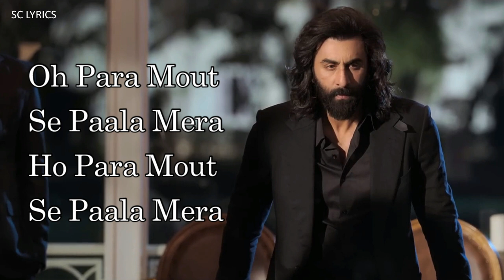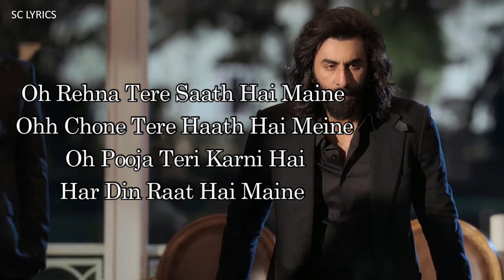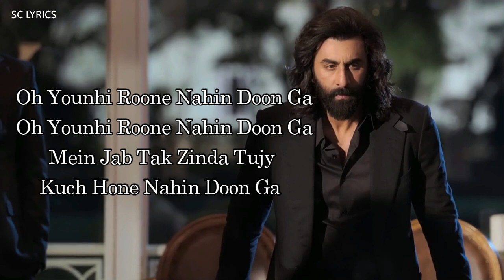LYRICS: Saari Duniya Jala Denge - B Praak,Jaani | ANIMAL | Ranbir K,Rashmika,Anil,Bobby | Bhushan K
AUDIO CREDITS:
SONG TITLE: SAARI DUNIYA JALAA DENGE
PRIMARY ARTISTS: JAANI, B PRAAK
SINGERS: B PRAAK
LYRICS, MUSIC & COMPOSITION: JAANI
MUSIC PRODUCTION & ARRANGEMENT: MIR DESAI, GAURAV DEV, KARTIK DEV
LIVE GUITARS: SHOMU SEAL
SARANGI: DILSHAD KHAN
RECORDING ENGINEER: RAHUL SHARMA @ STUDIO 504
MIX & MASTER: ERIC PILLAI AT FUTURE SOUND OF BOMBAY
MIX ASSISTANT ENGINEER: MICHAEL EDWIN PILLAI
MUSIC LABEL: T-SERIES

FILM CREDITS:
CO-PRODUCER: SHIV CHANANA, FIRUZI KHAN
PRESIDENT (T-SERIES): NEERAJ KALYAN
SCREENPLAY: SANDEEP REDDY VANGA, PRANAY REDDY VANGA & SURESH BANDARU
DIALOGUES: SAURABH GUPTA
DOP: AMIT ROY
PRODUCTION DESIGNER: SURESH SELVARAJAN
ACTION: SUPREME SUNDAR
COSTUME DESIGNER: SHEETAL IQBAL SHARMA
EXECUTIVE PRODUCER: MAHIPAL RATHORE
MUSIC: PRITAM, VISHAL MISHRA, MANAN BHARDWAJ, SHREYAS PURANIK, JAANI, ASHIM KEMSON, HARSHAVARDHAN RAMESHWAR, GURINDER SEAGAL
LYRICS: MANOJ MUNTASHIR, JAANI, SIDDHARTH-GARIMA, RAJ SHEKHAR, BHUPINDER BABBAL, MANAN BHARDWAJ, ASHIM KEMSON, GURINDER SEAGAL
SOUND DESIGN: SYNC CINEMA
SOUND MIXING: RAJA KRISHNAN M.R
ASSOC.EDITOR: MD. ZAYEEMUDDIN
ASSOC.DIRECTORS: SHANMUKHA GOWTHAM.G, SRIKANTH VARMA.G
1st AD: PRAATIEK DODEJA
PROJECT HEAD: ALOK KUMAR SHUKLA
DIGITAL INTERMEDIATE: DO IT CREATIVE,  NY DI-WAALA
POST PRODUCTION : THE POST CO.
LINE PRODUCER: MAX RAHMAN, SHIVKUMAR TIWARI
MUSIC ON: T-SERIES
PR AGENCY: COMMUNIQUÉ FILM PR
MARKETING AGENCY: VARUN GUPTA (MAX), WALLS & TRENDS
PUBLICITY DESIGN: ANIL & BHANU
VISUAL EFFECTS : DO IT CREATIVE LTD, NY VFXWAALA, VISUAL BIRDS STUDIO, FAMOUS STUDIOS, RED CHILLIES.VFX